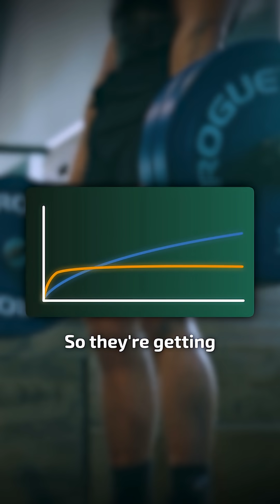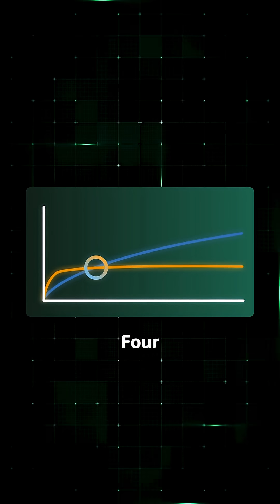Evidence-Based Training Volume: Hypertrophy vs. Strength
Why don’t hypertrophy and strength dose-response curves line up?

Zac breaks down the rationale for swelling or sarcoplasmic hypertrophy explaining the difference.

But are there other potential explanations? Watch our latest YouTube video for the full breakdown.